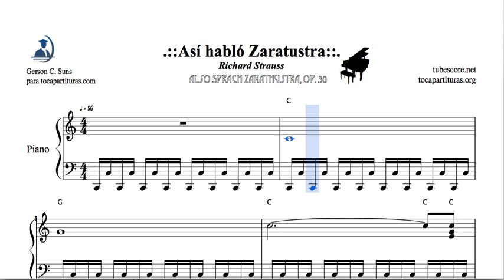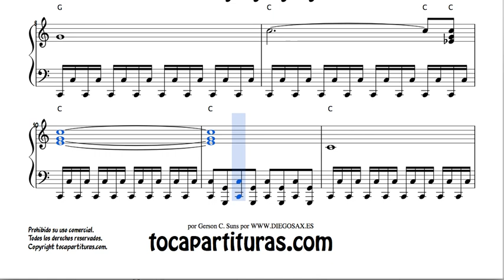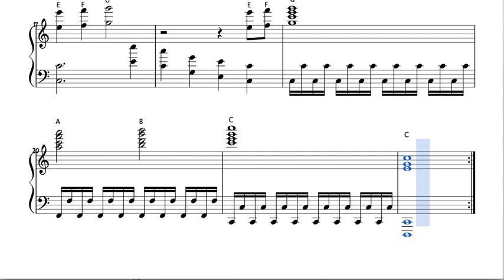Also Sprach Zarathustra, Op 30 by Strauss Easy Sheet Music for Piano beginners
tubescore.net